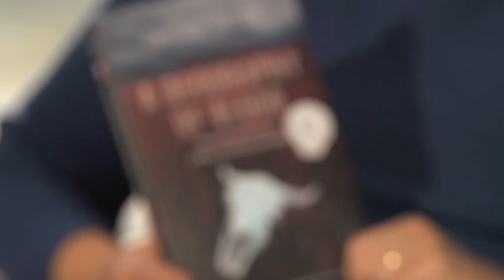Weston Writers' Trust 2012: Candace Savage on A Geography of Blood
A profile of Candace Savage and her Weston Writers' trust nominated book, A Geography of Blood.